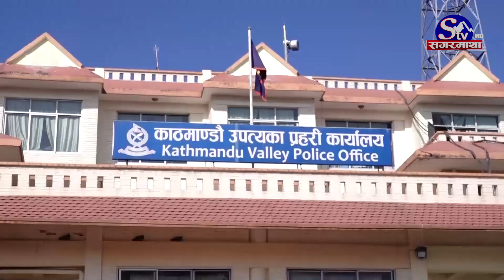चाडवाड लक्षीत सुरक्षा योजनाः उपत्यकामा १२ हजार प्रहरी परिचालन ! सादा पोशाकमा निगरानी !